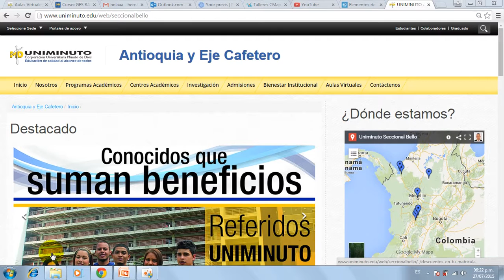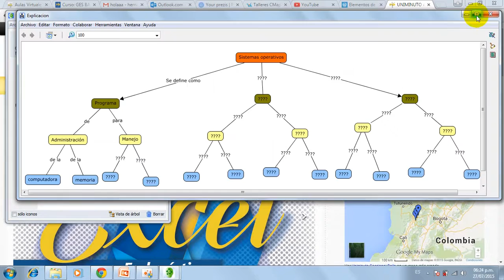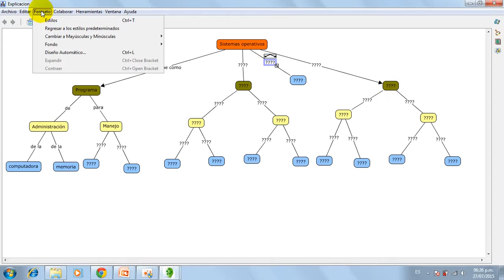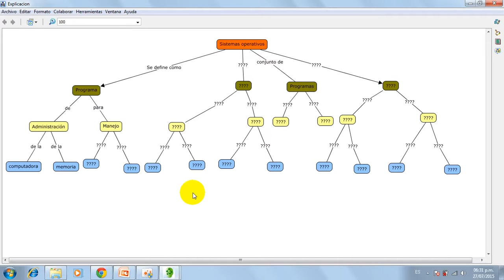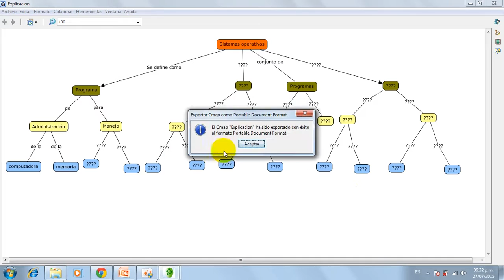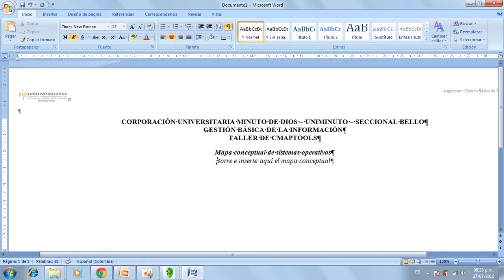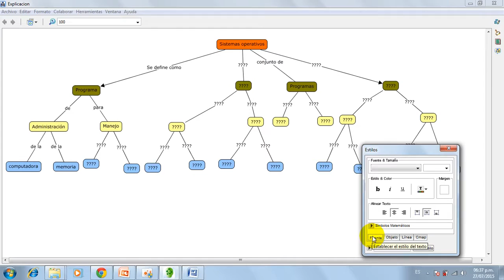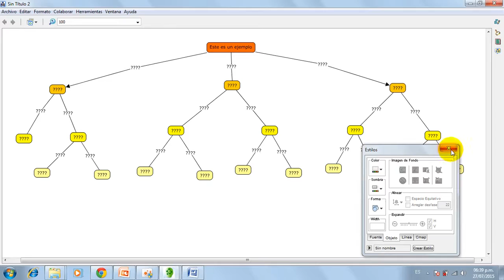Uniminuto Seccional Bello - GBI - Programa CMapTools